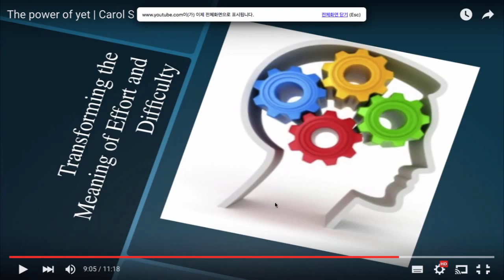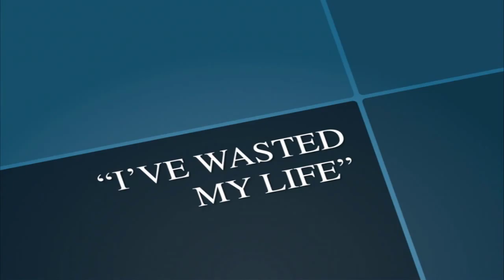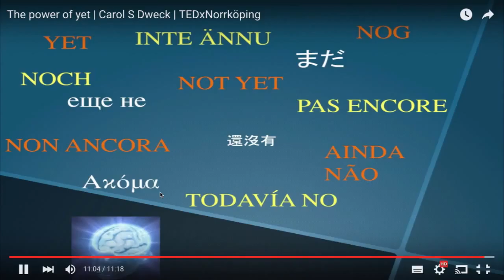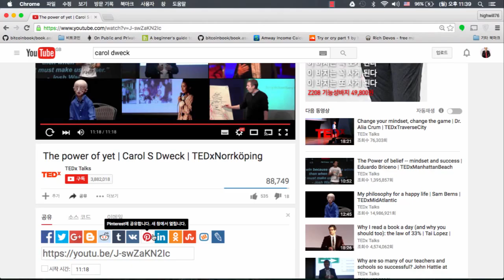20160404 테드영어강의 Carol Dweck 6